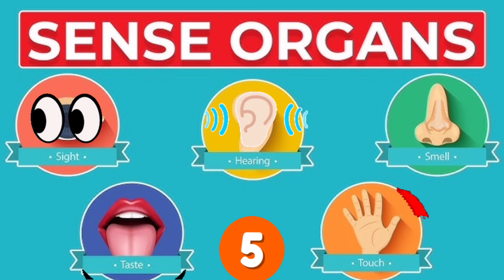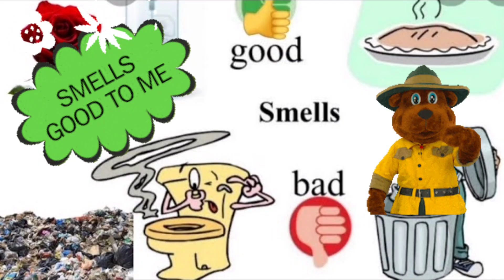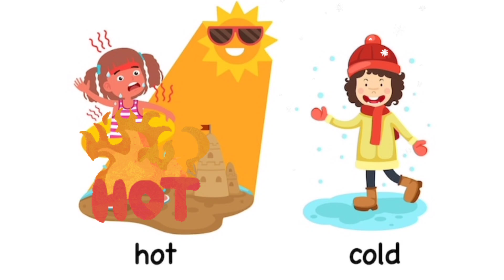5 Sense Organs | five senses functions | Sense Organs Eyes Ears Nose Tongue Skin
5 Sense Organs for Kids | five senses functions | Sense Organs Eyes Ears Nose Tongue Skin |
 | Body parts| sense organs functions | five senses

Sense of Sight - Eyes
Sense of Taste - Tongue
Sense of Sound - Ears
Sense of Touch - Skin
Sense of Smell - Nose

This video explains all about our 5 senses.
The sense organs are the body organs by which humans are able to see, smell, hear, taste, and touch or feel. The five sense organs are the eyes (for seeing), nose (for smelling), ears (for hearing), tongue (for tasting), and skin (for touching or feeling).
Welcome to our fun and exciting educational adventure! Learn With Sarim 🌟 In this video, perfect for curious kids, we will dive deep into the fascinating world of the five sense organs: eyes, ears, nose, tongue, and skin. Join us as we explore how these amazing sensory organs help us experience the world around us in vibrant and exciting ways!

👀 Eyes: Discover how our eyes allow us to see colourful sights and shapes. We’ll talk about how light enters the eyes and the role it plays in vision.

👂 Ears: Let’s explore the incredible ability of our ears to hear sounds! We’ll learn about different sounds in our environment and how our ears help us respond to them.

👃 Nose: Get ready to sniff out some interesting facts about our noses! We’ll discuss how our sense of smell works and how it helps us enjoy food and detect scents in our surroundings.

👅 Tongue: Taste buds are amazing! In this section, we’ll taste some yummy treats and understand how our tongues help us enjoy flavors and textures.

👐 Skin: Finally, we’ll touch on how our skin acts as a pathway to feel sensations like heat and cold. We'll conduct a fun little experiment to show how sensitive our skin can be!

This video is not only entertaining but is also designed to boost learning through interactive games and demonstrations! Perfect for young children, educators, and anyone wanting to refresh their knowledge about the human senses. Don’t forget to grab your learning caps and let’s get started!

In my videos i will cover the questions children
1. Asked themselves
2. Asked about Everyday life
3. Asked about Animals
4. Asked about Plants
5. Asked about the World around us
6. Asked about Space travel
7. Asked about How things work
8. Asked about What People Do
9. Asked about This and That
Your support means the world to us, and we're so grateful to have you as part of our learning community!